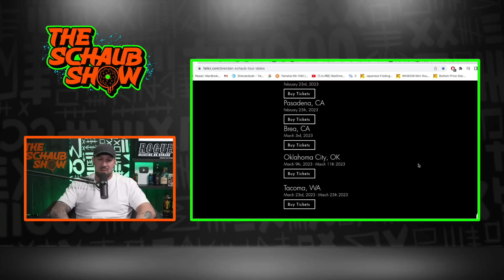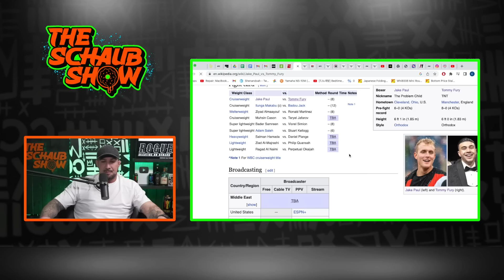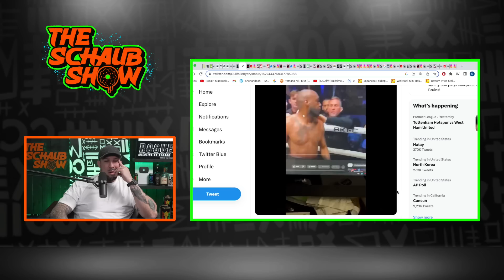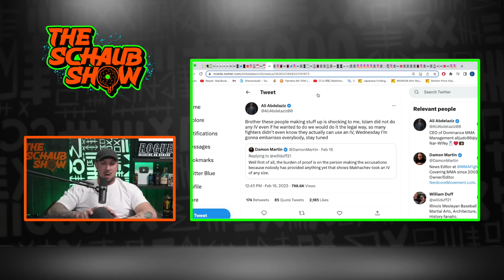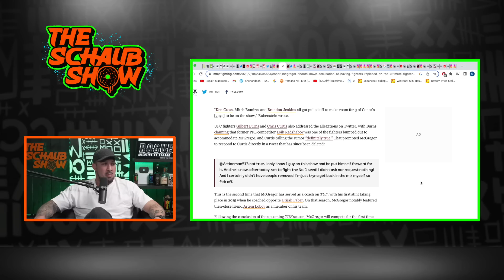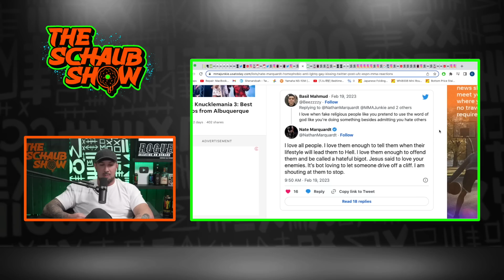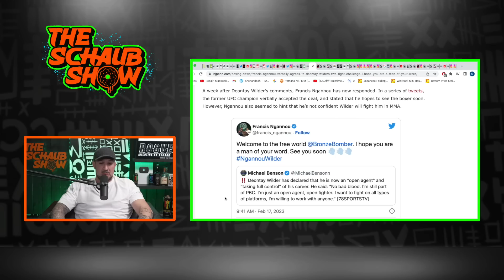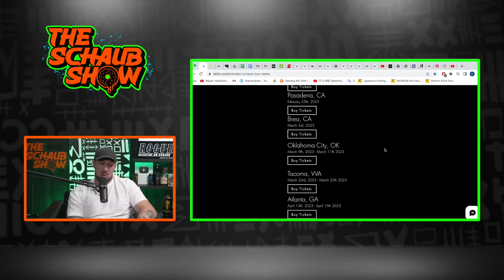Brendan Schaub: Jake Paul Defeats Tommy Fury Within 4 Rounds | Episode 324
Brendan makes his predictions for Jake Paul vs Tommy Fury, recaps UFC Erin Blanchfield vs Jessica Andrade and talks combat sports current events including Conor McGregor allegedly cutting TUF fighters only to replace them for fighters he knows, Nate Marquardt's controversial comments, BKFC's crazy weekend and much more!

00:00 intro
3:00 Jake Paul vs Tommy Fury preview
21:51 UFC Fight Night recap
24:20 Current Events